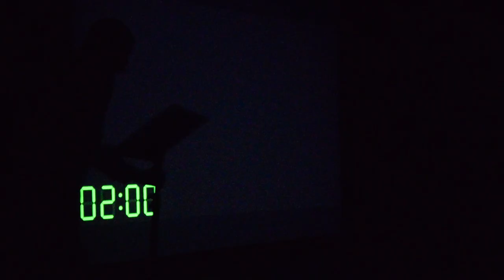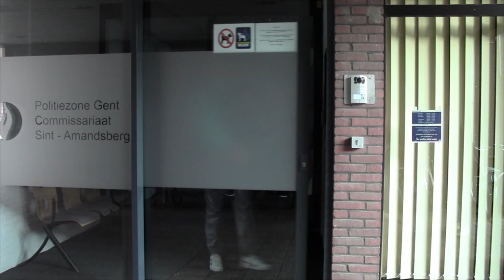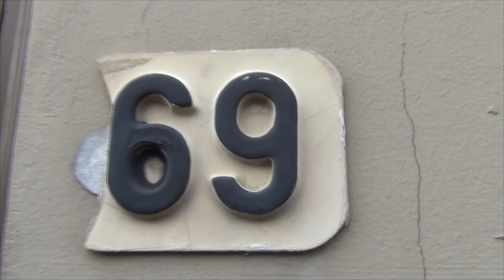100 dagen show SJC DEEL 1